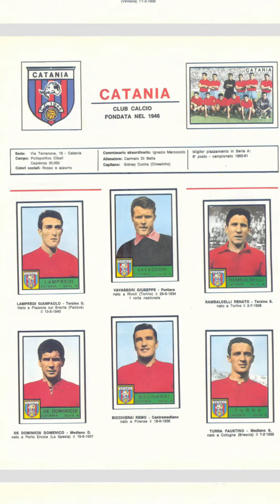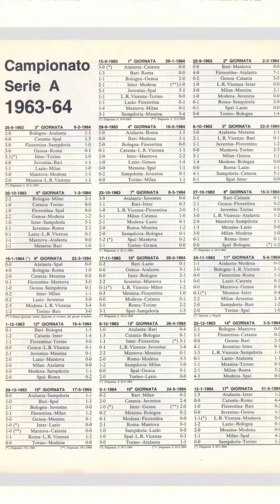Album figurine calciatori Panini 1963/64